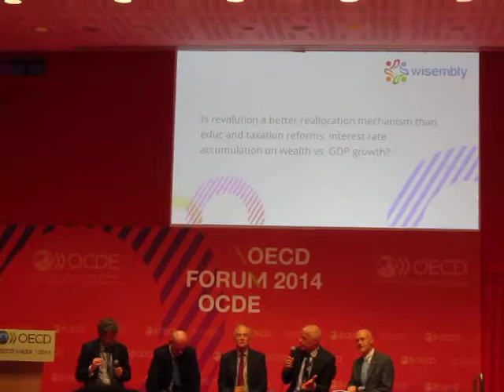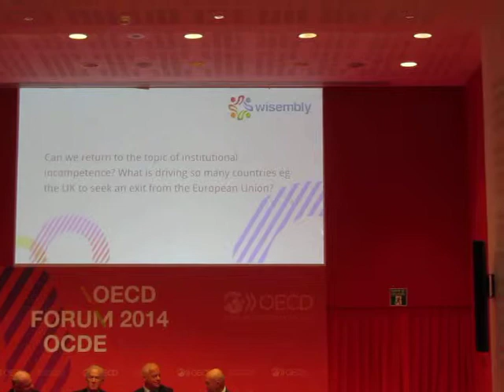*OECDwk 2014 : Institutional (In)Competence...*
*Institutional (In)Competence - 21st Century Politics.

OECDwk 2014
Semaine de l'OCDE 2014 : Paris, les 5-7 mai.

Forum de l'OCDE 2014 : (In)Compétence institutionnelle - Politique du 21e siècle.

La crise économique mondiale a sapé la confiance vis-à-vis de l'État. Aujourd'hui, dans les pays de l'OCDE, seuls quatre citoyens sur dix déclarent avoir confiance dans leurs autorités nationales. Le court-termisme de la politique moderne aboutit à un échec collectif à trouver des solutions aux grands défis mondiaux, qui requièrent une action coordonnée sur le long terme. Ce constat met en lumière la nécessité d'adapter les politiques et les institutions politiques aux besoins du XXIe siècle. Les gouvernements et les institutions politiques doivent trouver des moyens de démontrer et d'améliorer leur fiabilité et leur réactivité face aux préoccupations des citoyens. Ils doivent se réformer pour faire place à davantage d'ouverture et d'inclusivité. Intégrité et loyauté doivent être les maîtres mots de leur mode de fonctionnement et de leurs relations avec leurs mandants. Une démarche qui vaut aussi pour des organisations gouvernementales ou processus internationaux tels que le G20, qui parfois sont encore plus éloignés des citoyens.

Intervenants

Modérateur
    Philip Coggan, Buttonwood Columnist and capital markets Editor, The Economist

Intervenants

    Tim Costello, CEO, World Vision; Leader, C20
    John Evans, General Secretary, Trade Union Advisory Committee to the OECD (TUAC)
    Drago Kos, Chairman, OECD Working Group on Bribery
    Pascal Lamy, former Director-General, World Trade Organization; Chairman, Oxford Martin Commission for Future Generations